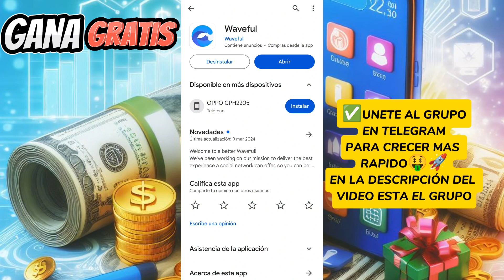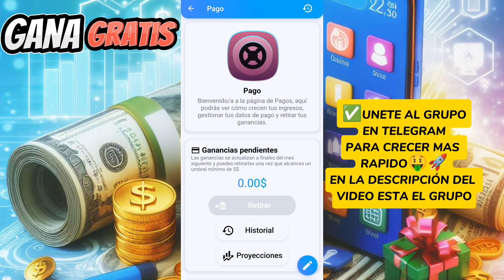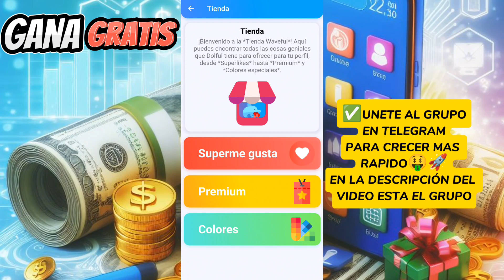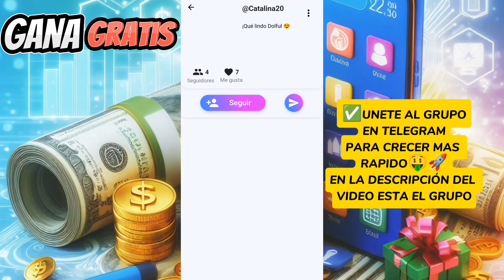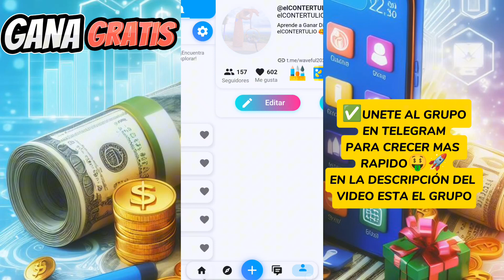🤑 La Mejor Aplicación Para GANAR DINERO por Nequi GRATIS 🚀| Gana en NEQUI Gratis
Registrate y comienza a Ganar DINERO, Unete al GRUPO Exclusivo de TELEGRAM De Apoyo y crecimiento con WAVEFUL Y  a ganar money diario.

🔥Nueva Red Social WAVEFUL llega para quedarse Aprende a Ganar DINERO Gratis 🤑
Únete a mí en Waveful para compartir tus pasiones y encontrar comunidades increíbles. Te estamos esperando  🏝️